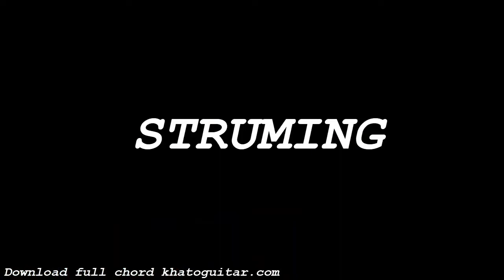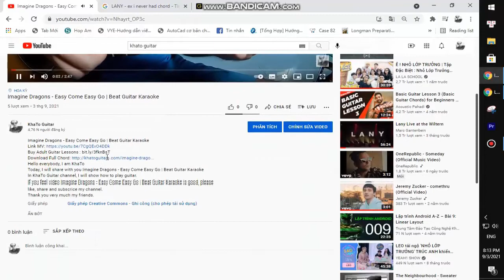Wir Sagen Euch An Den Lieben Advent | Guitar Tutorial